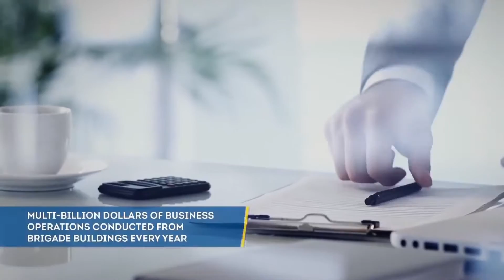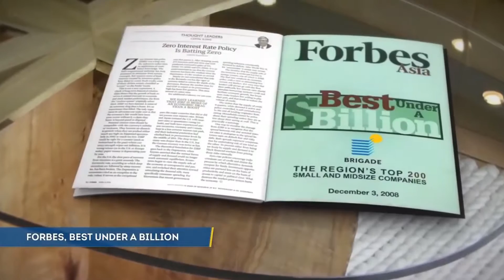Real Estate Bangalore || Real Estate Promotional Video || Promo Video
Real Estate Video Marketing might just be the key to a civilised professional marketing campaign that generates twice as many leads as compared to static graphics and visuals.

Give us a Call for an offer:- 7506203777 or 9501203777